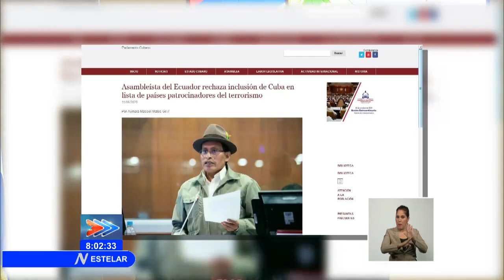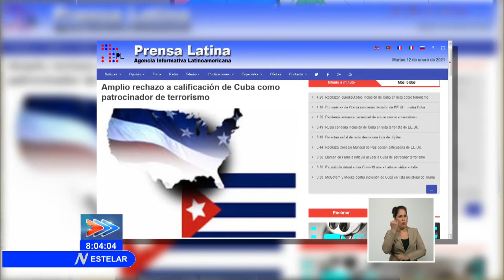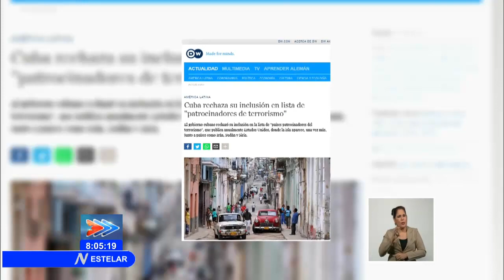Condena Díaz-Canel cínica inclusión de Cuba en lista de países que patrocinan el terrorismo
El Director General de Estados Unidos del Ministerio de Relaciones Exteriores de Cuba, Carlos Fernández de Cossío, ofreció declaraciones a la prensa, sobre dicha difamación y pretexto adicional para aplicar sanciones que castigan al pueblo cubano.